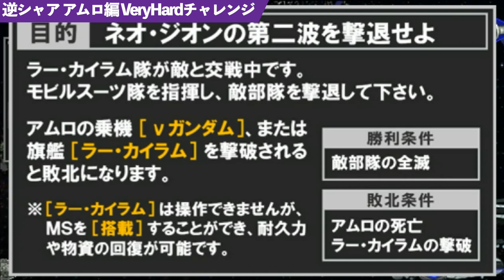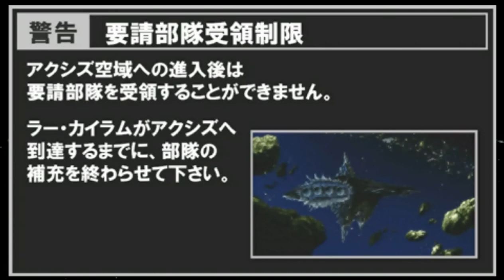▼新ギレンの野望 最高難易度チャレンジ 逆シャア・アムロ編 第5話「ニューガンダムは伊達じゃない！」-シャアの第二波迎撃戦編-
今回は新ギレンの野望の最高難易度、Very Hardを逆襲のシャアのアムロのシナリオを使ってプレイしていきます。
１年戦争でアムロと共に戦ったホワイトベース隊を再結成させ、歴史介入していきます。
戦死したリュウやスレッガー、ハヤトに今やお母さんになったミライさん、少しマイナーなところでは、ジョブジョンなど、勢揃いです。（その他、バナージとユニコーンも介入させています）

今回からアムロの乗機がνガンダムになっています。これで飛躍的にロンド・ベル隊の戦力が強化されました。
敵はレズンやイリアなどがいますが、シャアやギュネイはいないので、アムロ、バナージを中心に確実に削っていきます。